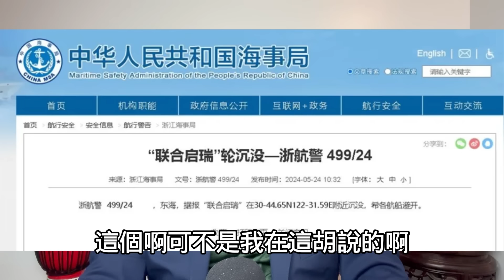中共圍臺軍演，爲何草草收場？網傳四大理由，我看有些靠譜。2024.05.26NO2295